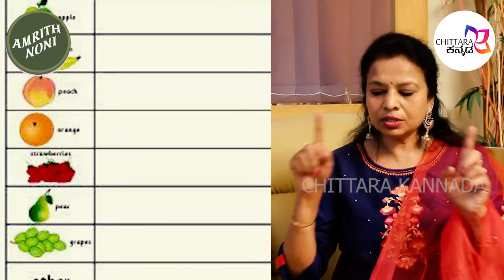Healthy Weight gaining Food and Health Tips for Children | chittara kannada